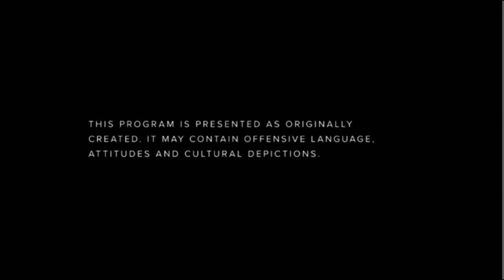Starz Viewer Advisory: Originally Created (2022)